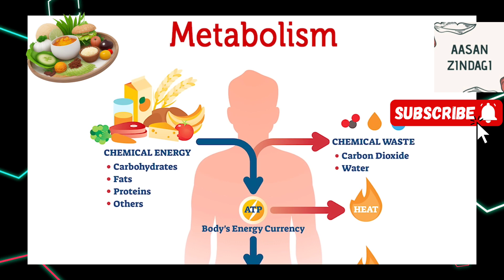Healthy breakfast options|Best and Worst Breakfast Foods|Dr Shahzad Basra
Healthy Breakfast Options| Best and Worst Breakfast Foods | The Effects of ' Eating Processed Foods and Sugar
| Dr Shahzad Basra| @AasanZindagi

Healthy life style, | health tips|

DISCLAMER:

The information provided in this video is for educational and informational purposes only. It is not intended as a substitute for professional medical advice, diagnosis, or treatment. Always seek the advice of your physician or other qualified healthcare provider regarding any medical condition or treatment. Any wrong action taken based on the information in this video are at the viewer's own risk.